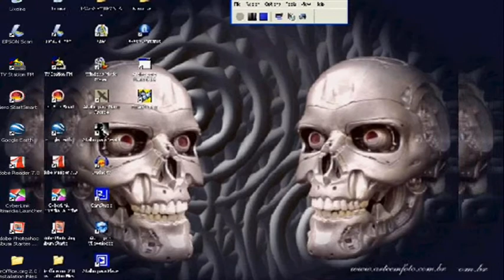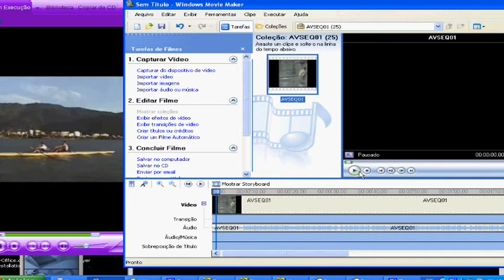remo flamengo esporte rowing aviron REMOFLA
VÍDEO DE REMO